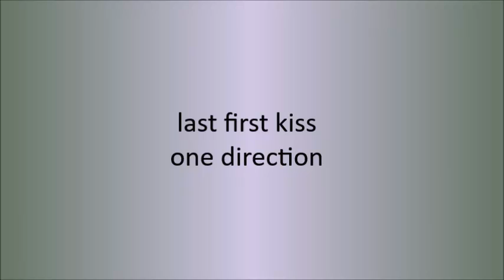one direction - last first kiss | kazoo cover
couldn't be more excited for mm, four, and mitam. don't get me wrong, i like the first two albums, but the newer ones are simply *chefs kiss*

lyrics:
baby i, i wanna know
what you think when you're alone
is it me? yeah
are you thinking of me? yeah

oh, we've been friends now for a while
wanna know, that when you smile
oh, oh

girl, what would you do
would you wanna stay?
if i were to say

i wanna be last, yeah
baby let me be your
let me be your last first kiss
i wanna be first, yeah
wanna be the first to take it all the way like this

and if you only knew
baby let me be your last
your last first kiss

baby tell me what to change
i'm afraid you'll run away
if i tell you
what i've wanted to tell you yeah

maybe i just gotta wait
maybe this is a mistake
i'm a fool yeah
baby i'm just a fool yeah
oh, oh

your last first kiss (your last first kiss)

oh